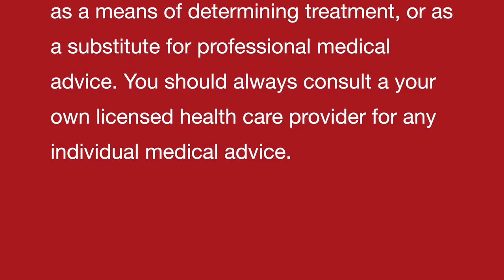Illness Anxiety disorder || Natural homeopathic remedies with symptoms || होम्योपैथिक उपचार